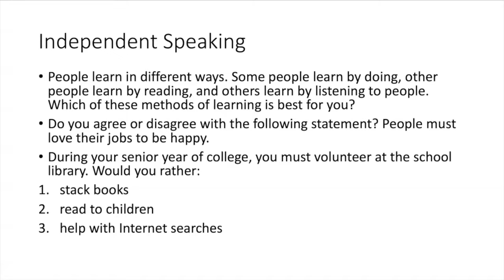TOEFL IBT - Independent Speaking